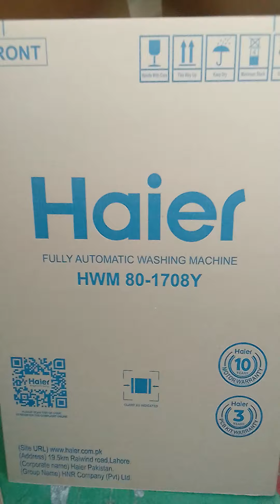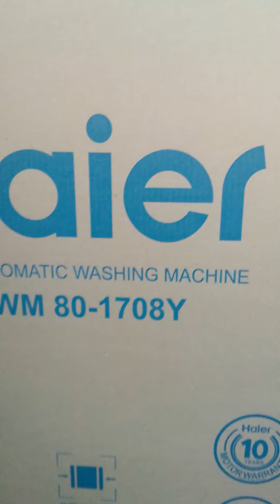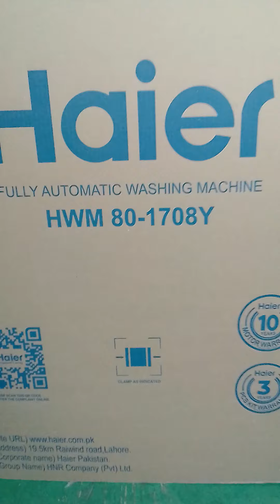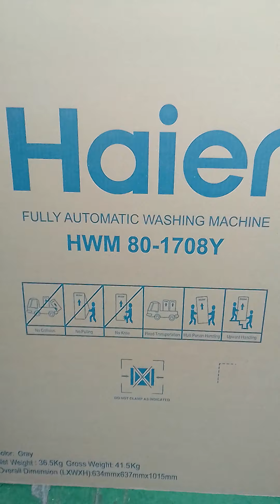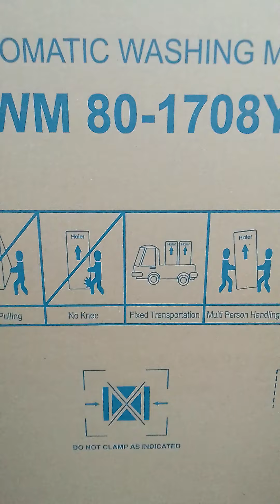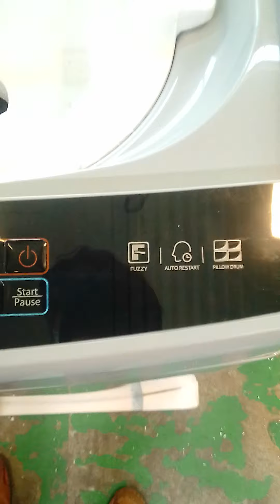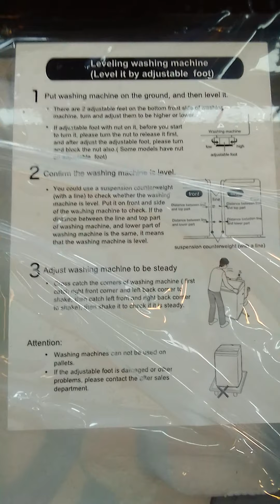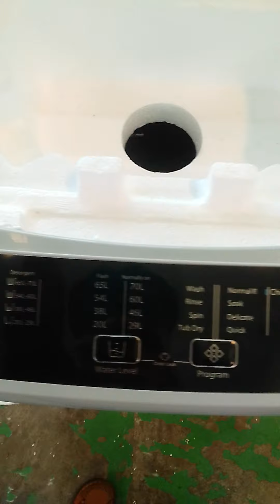Haier portable Fully automatic washing machine New Model HWM 80-1708Y Review|New Model Haier@wmtv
Haier portable Fully automatic washing machine New Model HWM 80-1708Y/1269Y Review|New Model Haier@wmtv

Haier All Models Fully Automatic Washing Machine prices  With Details Feb-2021 WM TV

Channel+$ubscribe_Video+Like_
So,
Watch this video till the end.
I hope you enjoy i

A washing machine is a machine that washes dirty clothes.This barrel is filled with water, and then rotated very quickly to make the water remove dirt from the clothes. Most washing machines are made so that detergent (liquids or powders) can be put into the machine. These can help make the clothes cleaner.

1.Haier Top loading  Washing Machine Fully Automatic HWM 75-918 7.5kg white
2.Haier Top loading  Washing Machine Fully Automatic HWM 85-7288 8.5kg white
3.Haier Top loading  Washing Machine Fully Automatic HWM 80-P201 8kg Moon Light Grey
4.Haier Top loading  Washing Machine Fully Automatic HWM 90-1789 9kg Silver Grey
5.Haier Top loading  Washing Machine Fully Automatic HWM 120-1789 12kg PCM
6.Haier Top loading  Washing Machine Fully Automatic HWM 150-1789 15kg PCM
7.Haier Top loading  Washing Machine Fully Automatic HWM 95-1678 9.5kg Silver Grey
8.Haier Top loading  Washing Machine Fully Automatic HWM 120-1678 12kg PCM
9.Haier Top loading  Washing Machine Fully Automatic HWM 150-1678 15kg PCM
10.Haier Top loading  Washing Machine Fully Automatic HWM 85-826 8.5kg Sliver Grey
11.Haier Top loading  Washing Machine Fully Automatic HWM 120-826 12kg PCM
12.Haier Top loading  Washing Machine Fully Automatic HWM 120-826E 12kg PCM Moon Light Grey
13.Haier Top loading  Washing Machine Fully Automatic HWM 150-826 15kg PCM
14.Haier Top loading  Washing Machine Fully Automatic HWM 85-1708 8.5kg Sliver Grey
15.Haier Top loading  Washing Machine Fully Automatic HWM 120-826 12kg PCM
16.Haier Top loading  Washing Machine Fully Automatic HWM 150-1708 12kg PCM
17.Haier Top loading  Washing Machine Fully Automatic HWM 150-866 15kg+PCM+Display
washing machine with dryer price in pakistan..

haier washing machine 6.5 kg fully automatic how to use tamil,
haier washing machine 6.5 kg fully automatic how to use telugu,
haier washing machine 7.2 kg fully automatic,
haier 8.2 kg washing machine fully automatic,
haier 8.5 kg fully automatic washing machine - hwm 85-826 - grey,
haier 9kg fully automatic washing machine

Best Regards
WM TV